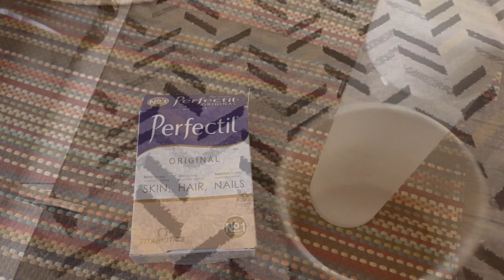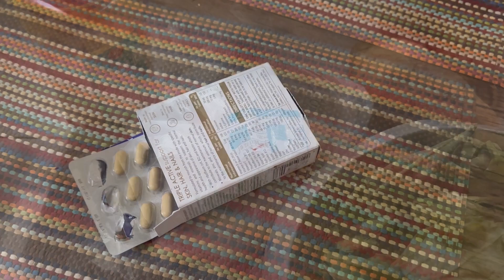Mom Morning routine after kids sent to school | pakistani vlogger in Oman